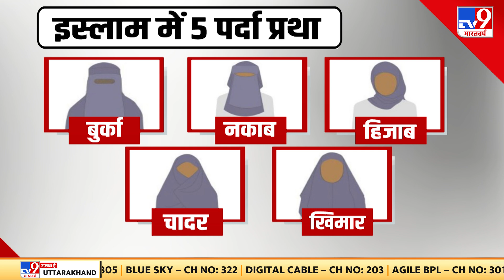Hijab Controversy : हिजाब के इस्लाम में क्या मायने है समझिये इस वीडियो के ज़रिये | SC | Karnataka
Hijab Controversy : शीर्ष अदालत ने कर्नाटक हिजाब विवाद पर गुरुवार को खंडित फैसला सुनाया। इस मामले पर दोनों न्यायाधीशों के अगल-अगल फैसला होने के कारण इसको प्रधान न्यायाधीश के पास भेज दिया गया। मालूम हो कि कर्नाटक उच्च न्यायालय के फैसले को चुनौती देने वाली याचिकाओं पर 10 दिन की मैराथन सुनवाई के बाद सुप्रीम कोर्ट ने 22 सितंबर को इस मामले पर फैसला सुरक्षित रख लिया था।